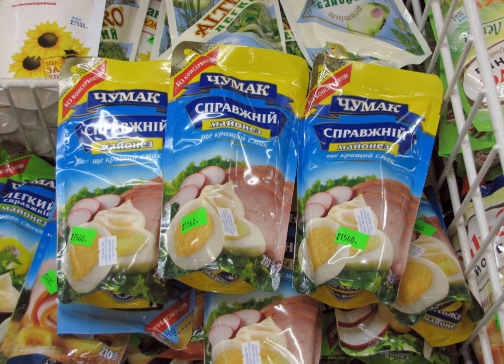Chumak (company) | Wikipedia audio article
- Socrates

SUMMARY
Chumak (Ukrainian: Чумак) is a Swedish-Ukrainian food processing company located in Kakhovka, Kherson Oblast. It is today one of Ukraine's biggest food processing companies and has commercial offices in Kiev, Minsk and Moscow. Among its products are ketchup, mayonnaise, pasta, salad dressings, cooking sauces, canned vegetables, marinated vegetables, tomato juice and sunflower oil. Chumak is the largest tomato processing company in Central and Eastern Europe. The company currently (2010) employs about 1200 people and has a revenue of about 48 million Euros.
The company was founded in 1996, first under the name South Food, Inc, by the two young Swedish entrepreneurs Johan Bodén and his nephew Carl Sturén. They soon got financial help from Hans Rausing of Tetra Pak who got 66,7% of the company. The latter sold his share of the company in early 2008 to the Swedish investment company East Capital (22,2%) and the Ukrainian investment bank Dragon (44,5%).